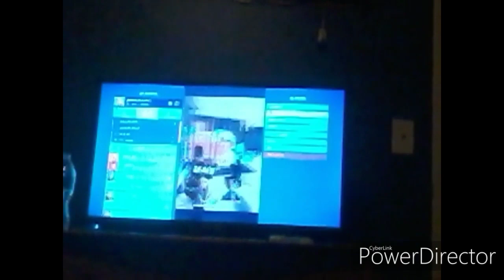Playing fortnite with William Gibson(we are friends again)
William Gibson